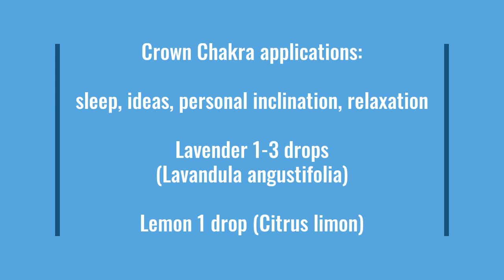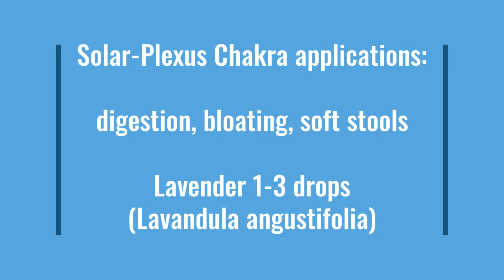2022 Spring Chakra Essential Oils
Dr. Yu-Chih Chen (Doctor of Medicine and Chinese Medicine)

I'm a TCM (traditional Chinese medical) doctor in Taiwan (where TCM is regulated by law like medicine and dentistry) with degrees in medicine and TCM. More than a decade of self-healing from my brain tumor and neural injuries has added to my clinical understanding and experience, as well as spiritual and emotional revelations that I apply to my clinical approach.

Further Reading (open content): 2022 Spring Chakra Energy Essential Oils

Further Reading (open content): Covid III (with dietary recommendations)

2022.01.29 壬寅 Spring Chakra Energy Essential Oils

For Sale